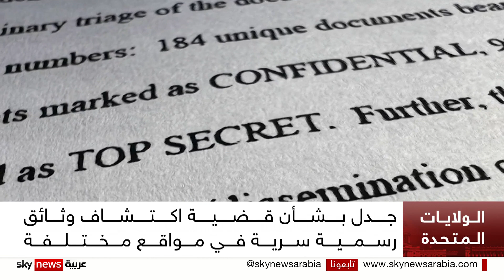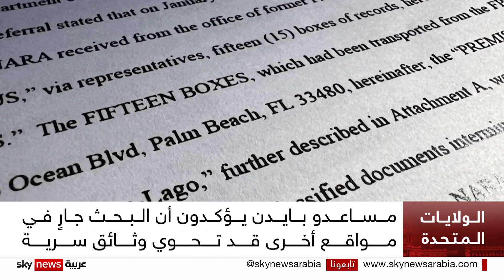وسائل إعلام أميركية: العثور على وثائق سرية جديدة في موقع آخر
أفادت وسائل إعلام أميركية بأن مساعدي الرئيس جو بايدن عثروا على مجموعة جديدة من الوثائق السرية في موقع جديد.
ويبحث مساعدو بايدن عن وثائق سرية إضافية قد تكون في مواقع أخرى، بعد العثور على مجموعة من الوثائق تعود إلى الفترة التي كان فيها بايدن نائبا للرئيس الأسبق باراك أوباما.